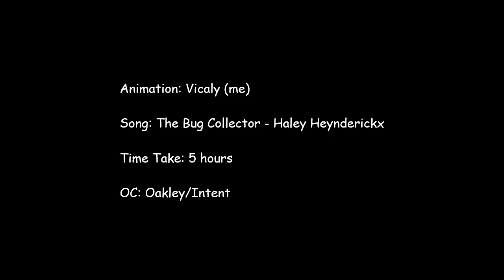Oakley's Intent - Animation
"Don't stay... please..."

"...leave with me?"

Hello! :D

The rest of this characters leaf poncho would have taken another hour to draw because of wind physics and them being individual leaves-

SO let's just pretend it's there and covering him entirely! Wow did you see those leaves!? ME TOO! So cool- RIGHT?!?!? ;,D

OC: Oakley/Intent - Immortal emo forest gremlin and child magnet
(Then again he is also one to kidnap children from families he deems unfit haha-)
⊱ CREDITS ⊰

Audio/Sound:
The Bug Collector - · Haley Heynderickx

Artist/Creator:
Vicaly - ME!

⊱ To my new comers! ⊰
   Hello! Hello!!! I'm Vicaly, I do art related things in my free time for fun! That's about it- have a good one :))